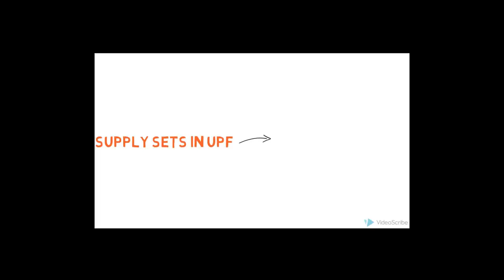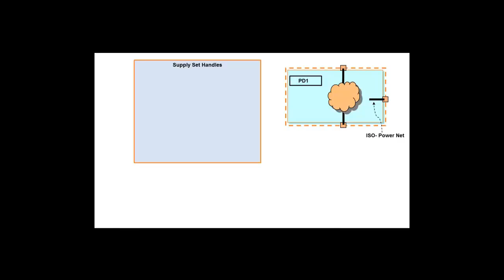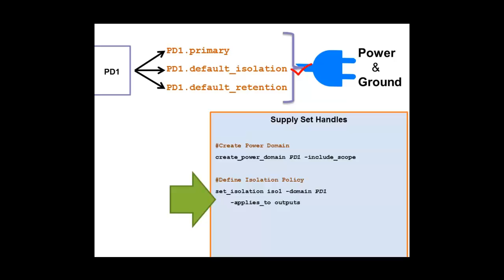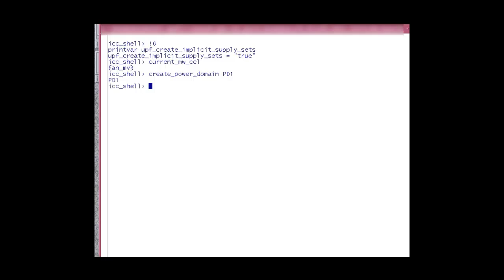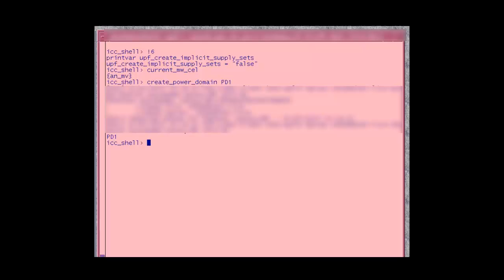UPF Supply Sets 2 – Supply Set Handles | Synopsys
Compared to UPF Supply-Nets,  Supply-Sets flow comes with many important features which are central in enabling simplified approach and faster Turn-Around-Time. This video series is targeted to Design-Engineers who are using ‘Supply-Net’ flows. These short videos should help them to learn the Supply-Set concepts (with examples) and equip them to easily migrate to ‘Supply-Sets’ flow.